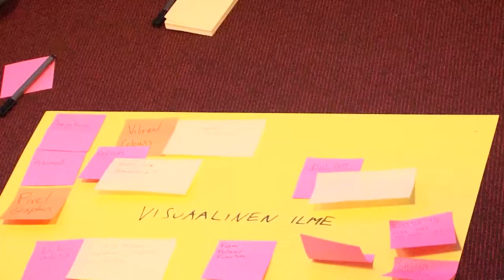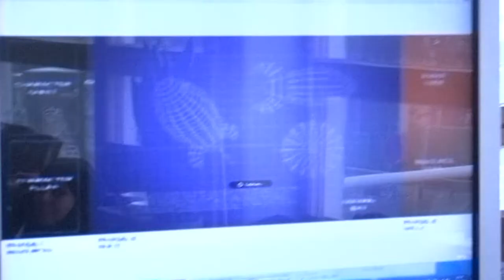Lautapeliverstas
Helsingin kaupunginkirjaston Kaupunkiverstaalla järjestettiin 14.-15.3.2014 Lautapeliverstas-tapahtuma. Tapahtuman järjesti Pelin paikka -hanke. Tapahtumaan osallistui 22 peliharrastajaa ja ammattilaista. Tuloksena syntyi Suuri avaruuspako -peli, joka julkaistaan syksyllä 2014.

Toimittaja: Pirjo Sallmén
Leikkaus: Jyri Herka